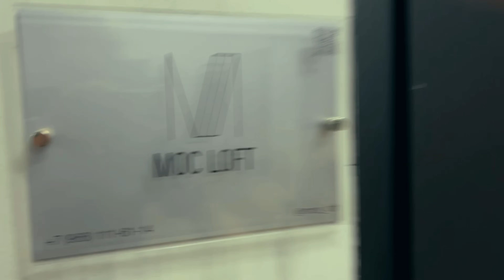Asper X - Сумасшедшие столичные концерты 2024. Большой тур-блог из-за кулис.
video by ​⁠@Arseniy_prod